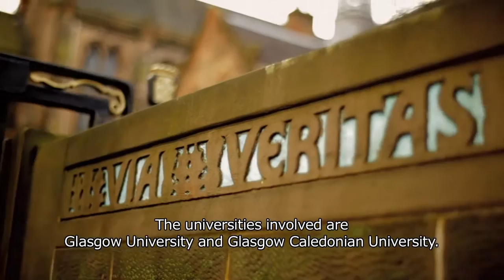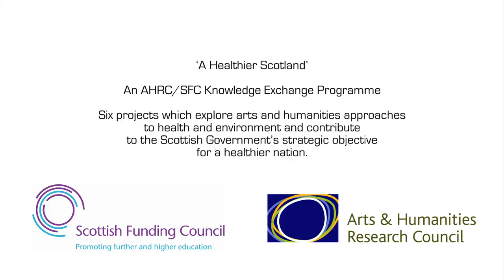Ethical Translation in Healthcare Settings | Research Project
This is the latest in a series of short films that shine a light on the ‘Healthier Scotland’ project.

Ethical Translations in Health Care Settings was a two-year research project, led by Glasgow University, into the delivery of effective intercultural communication in healthcare settings.

The project carried out a review of theory, method, policy and practice which highlighted the need for intercultural communication in interpret-mediated health encounters. Interviews with healthcare providers, interpreters and service users explored personal and professional experiences of intercultural communication in both clinical and community settings.

Based on this work, five short educational films were developed that depict different aspects of the professional, personal and emotional issues and challenges of practice. Presenting multiple perspectives, the aim of the material is not to offer definitive solutions to overcoming the ‘language problem’ in healthcare, but represents an opportunity to engage with the reality of intercultural communication in practice.

This project was funded under the AHRC / Scottish Funding Council Knowledge Exchange Programme, 'A Healthier Scotland'. The exciting programme consists of six knowledge exchange projects in the field of health and the environment. Collectively and individually, the projects contribute strategically to the Scottish Government's national objective for a Healthier Scotland.

Let’s connect!